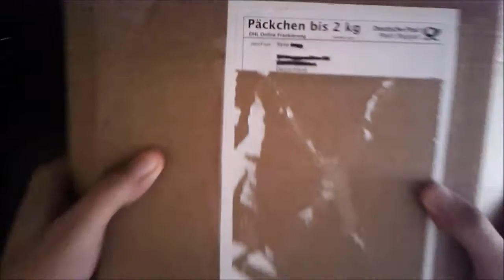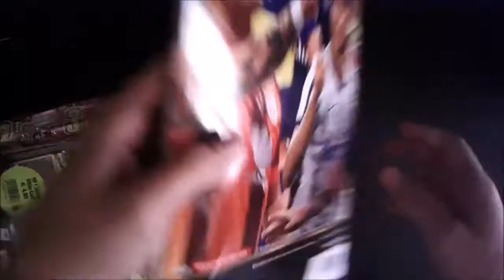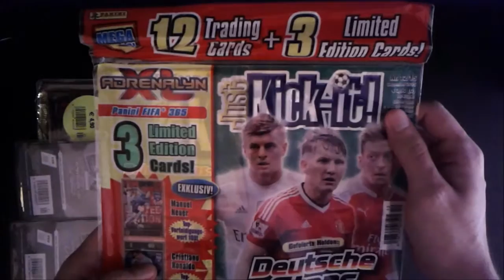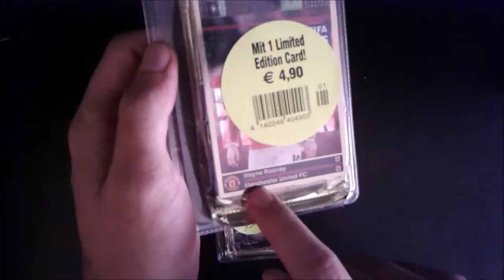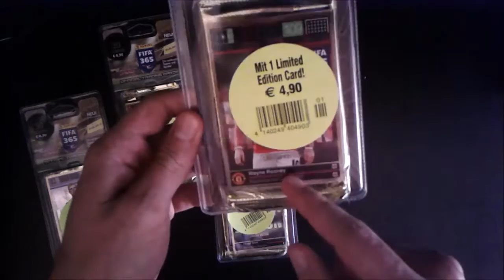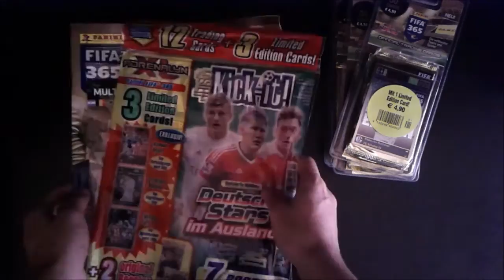Hoje há CORREIO! Coisinhas da Alemanha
Mais uma encomenda do estrangeiro, desta vez de um amigo alemão que me arranjou uns produtos que só saem por lá.